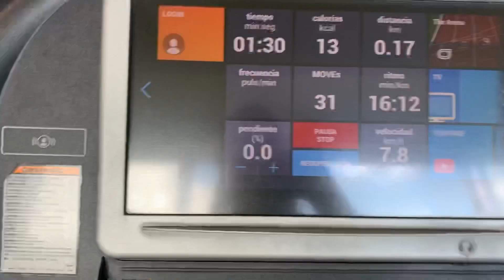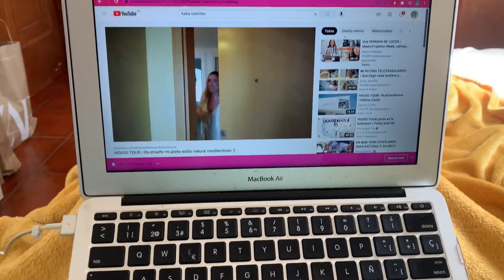VLOG DE UN DÍA CONMIGO💕 Me uno a YouTube, amigas, compras...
Holaa chicos y chicas!! Me he animado a crearme un canal de YouTube y para empezar he decidido hacer un vlog de un día conmigo, en el que me acompañareis a desayunar con mis amigas, rutina de gimnasio, compras... Espero que les guste mucho y que si les ha gustado se suscriban y me dejen en comentarios que os ha parecido para seguir mejorando y también que me digan que tipo de contenido quieren ver por aquí!! Nos vemos en el próximo video❤